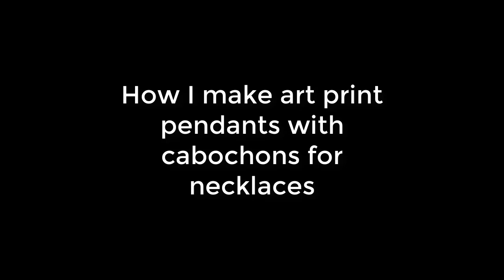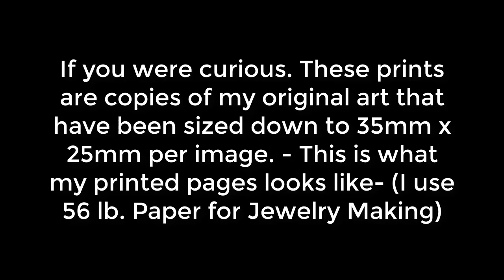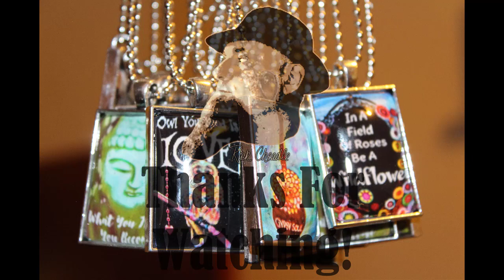How To make Art Print Pendants with Cabochons for Necklaces